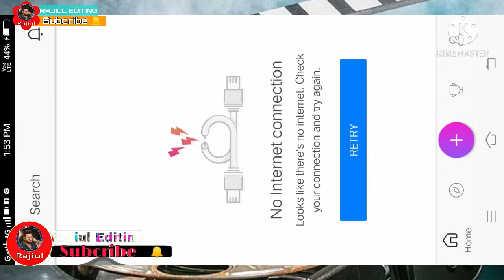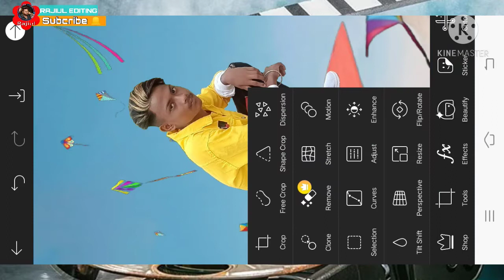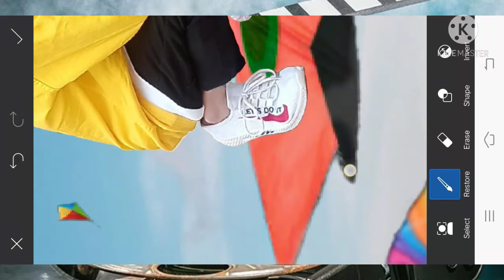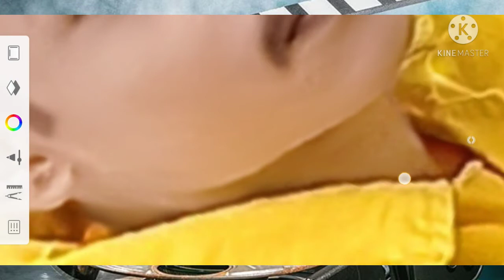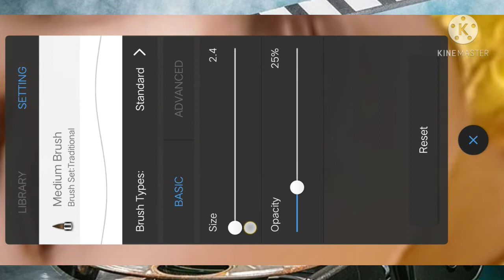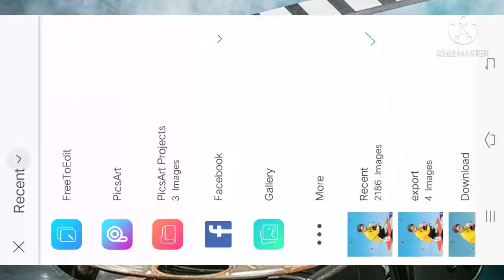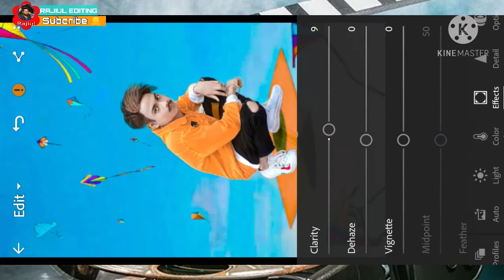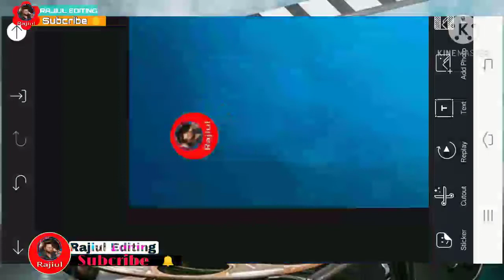RajiulEditing new photo editing 2021 picart Lightroom Patangg HD Professional Editing